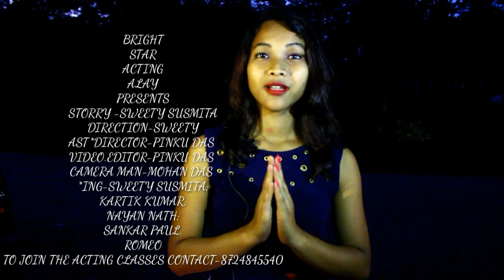*Hridayar Anuvuti*Assames video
Romentic & Emotional Assames video#
BRIGHT STAR ACTING ALAY
PRESENTS.
Cast:SWEETY,KARTIK KUMAR,NAYAN NATH,SANKAR PAUL,ROMEO,AKSAY
Storry:SWEETY SUSMITA
Direction:SWEETY
Ast direction:PINKU
Camera man:MOHAN DAS
Editor:PINKU DAS
TO JOIN THE ACTING CLASSES OFFICIALY CONTACT-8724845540/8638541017
Sumthing edit mistek letter wrds sory